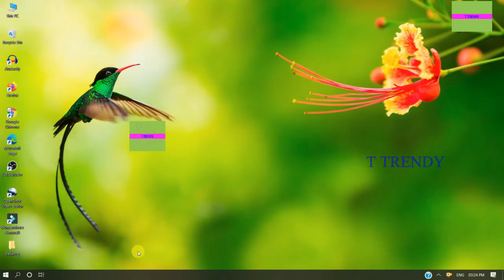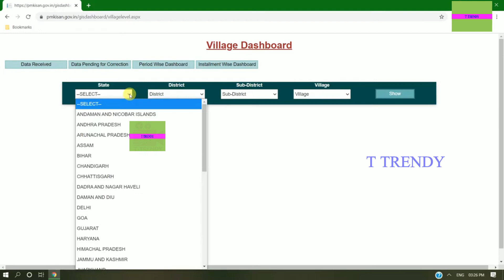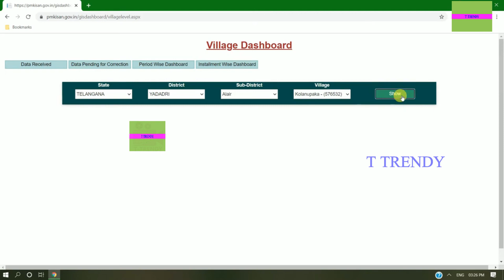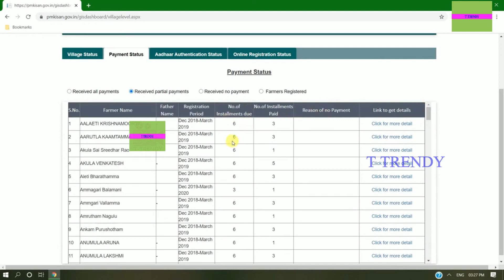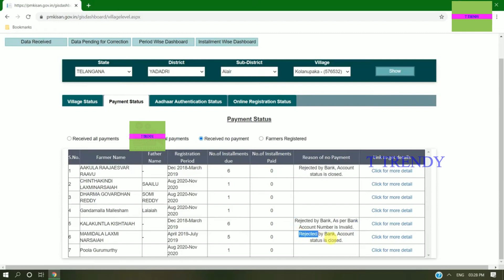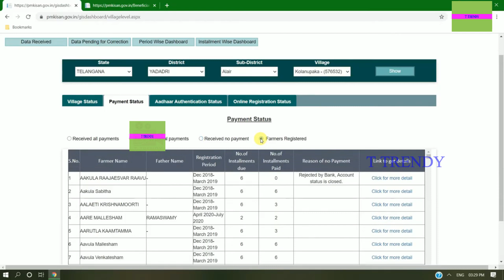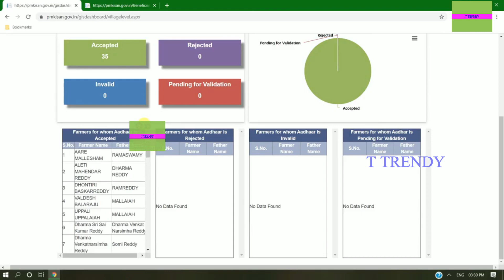అర్హత ఉండి PM కిసాన్ డబ్బులు రాని రైతుల వివరాలు 2020 | PM KISAN SAMMAN NIDHI LATEST UPDATES 2021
అర్హత ఉండి PM కిసాన్  డబ్బులు రాని రైతుల వివరాలు 2021 | PM KISAN SAMMAN NIDHI LATEST UPDATES 2020